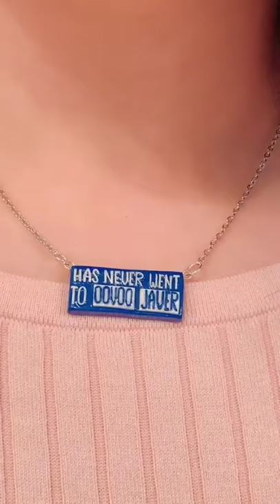one of the Best vines as a necklace ft my new haircut YUH